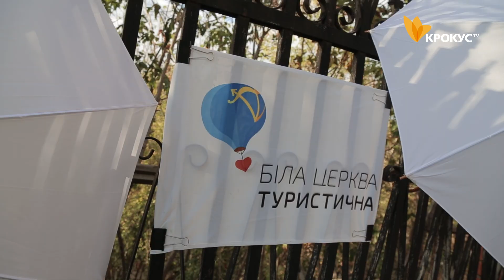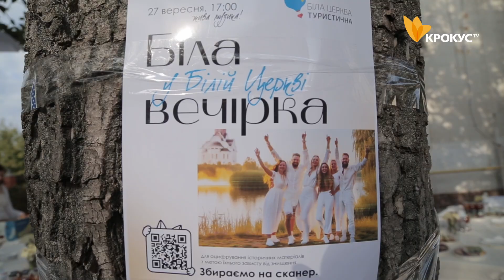Вперше в Білій Церкві - "Біла вечірка"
У Білій Церкві відбулося унікальне святкування до Всесвітнього дня туризму. Захід, організований ГО "Біла Церква Туристична" спільно з краєзнавчим музеєм, мав на меті збереження історичної спадщини міста та збір коштів для важливих цілей: придбання сканера для оцифрування історичних документів і підтримки Збройних Сил України.